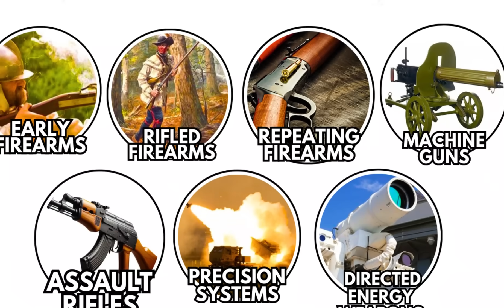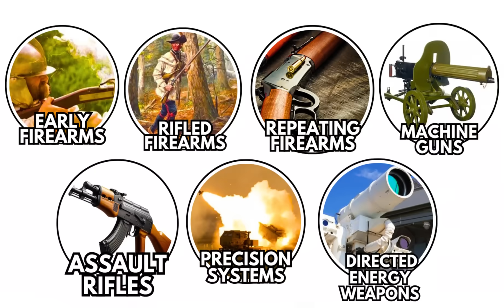The 7 Levels of Guns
Educational content exploring the historical development of military firearms technology. This video examines seven distinct technological levels that have shaped warfare throughout history, from early gunpowder weapons to theoretical future systems. Presented for historical and educational purposes only. Always follow local laws and safety protocols regarding firearms.